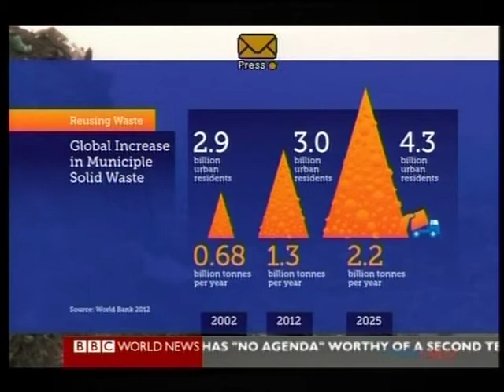Plastic Roads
K K Plastic Waste Management Ltd., is concerned with managing plastic waste by using it in construction of roads. Around 3000 km length of roads have been built in and around Bangalore by using waste plastic material supplied by us.